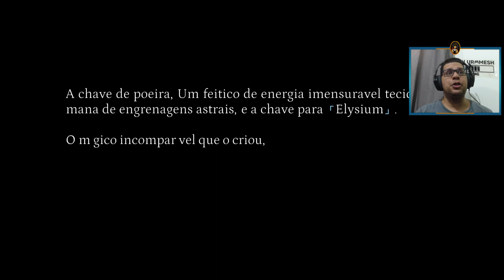Metroidvania Bullet Hell " TEVI " O Inicio De Gameplay Em Português (Pt-BR) // JHONURAMESH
LINKS PARA MONTAR SUA MÁQUINA GAMER [ ESTÃO EM PROMOÇÃO ]

Placa de video 4060 ti (ESCOLHA MAIS BARATA)
Placa de video 4070ti (MELHOR OPÇÃO)
Placa Mãe
AMD Ryzen 5800x3d
Memória Ram 16gb (2x8gb) Asgard
SSD Kingston NV2 1TB NVMe M.2 2280
HD Seagate ST2000DM008 BarraCuda 2TB 3.5
Water Cooler 240mm Gammaxx L240t
Controle Sem Fio Dualshock 4
Microfone Gamer HyperX QuadCast S
Headset Gamer HyperX Cloud Stinger Core
Gabinete Gamer Cruiser Mid Tower Preto RGB Fortrek

Neste vídeo trago o início de gameplay de TEVI, metroidvania Bullet Hell com bastante exploração e combate frenético !

Curtam e não deixem de se increver no canal e acionar o sininho para notificações, assim você sempre fica informado quando sair  video novo no canal !!!